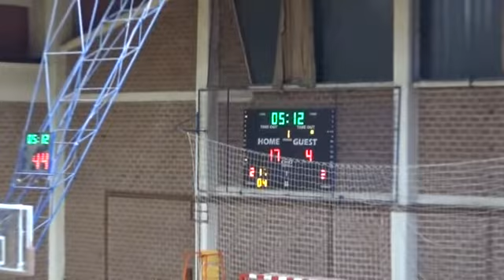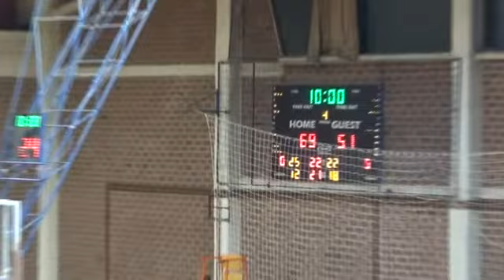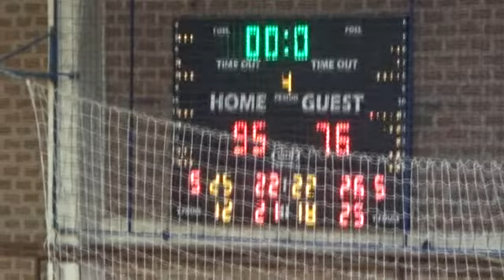9 Kolo Grupa B KK "Milesevac" - KK "Zlatar" 95:76